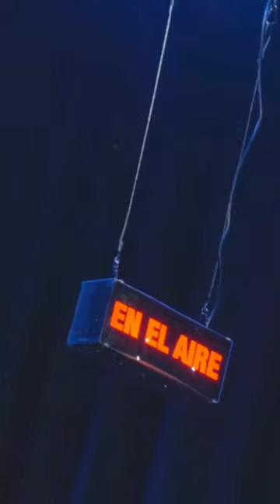Facundo Arana presenta "En el aire", en Paseo la Plaza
Facundo Arana compone a Marcos, un particular locutor de radio que jamás imaginó que esa noche su vida cambiará para siempre; sobre el escenario del viejo y olvidado Teatro Anamulér.